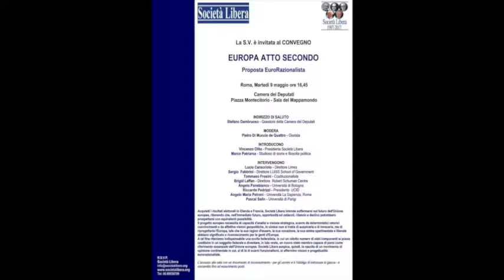Brigid Laffan (Robert Schuman Centre) - "Europa Atto Secondo" Proposta EuroRazionalista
Intervento di Brigid Laffan - Direttore Robert Schuman Centre.